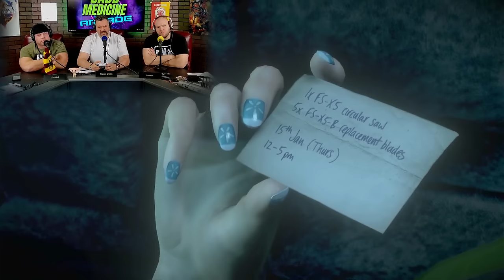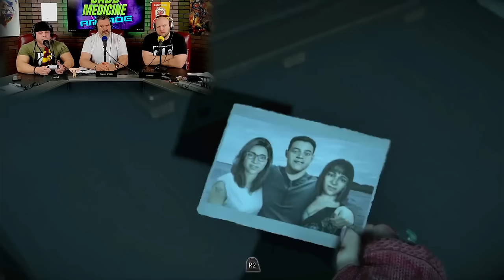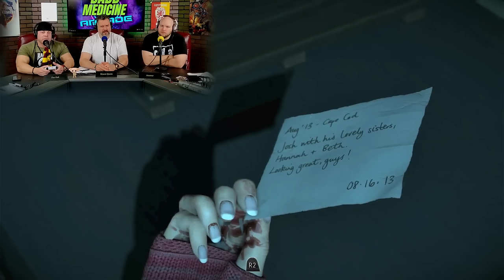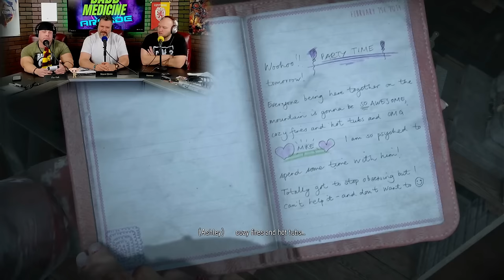This horror game is getting more intense. Until Dawn gameplay part 3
Until Dawn gamplay time!

First time playing Until Dawn.

Gameplay skip to:
0:00 - Until Dawn intro
0:15 - Until Dawn gameplay